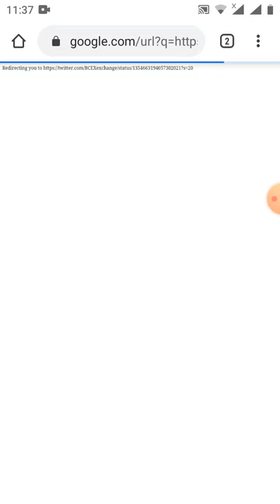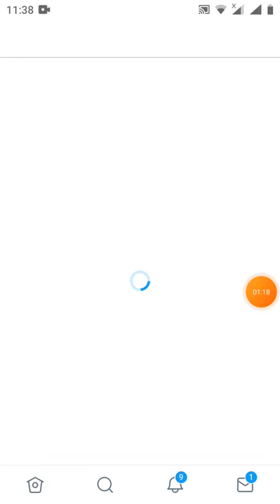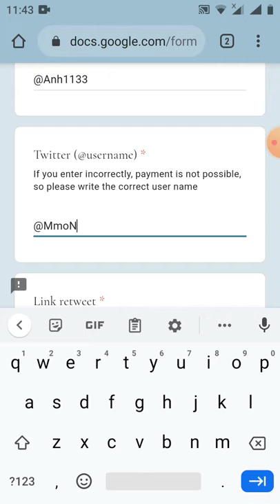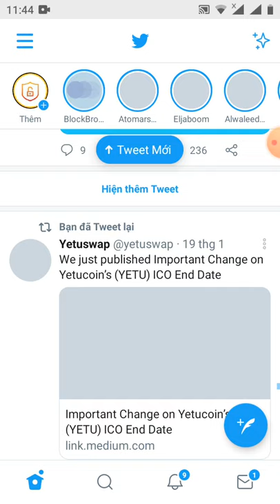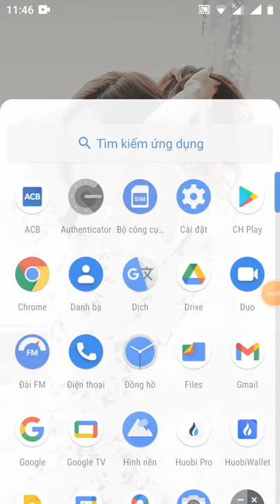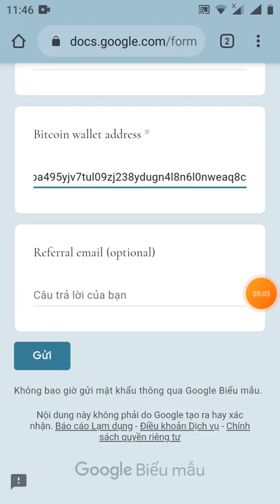HD điền from nhận 100$ token BCEX (dành cho 5.000 slot đầu tiên)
Link đk